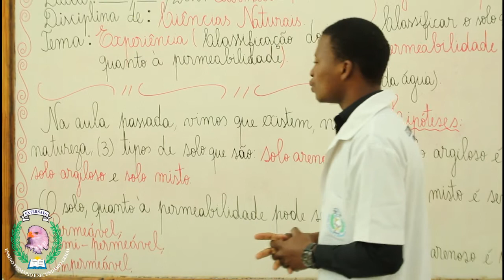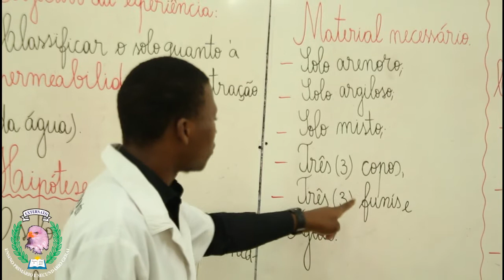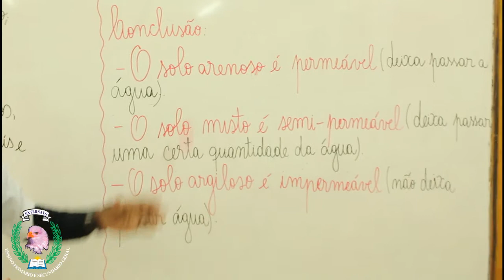Aula da 4ªclasse- Ciências Naturais- Experiências- Professor Infraime Machonga